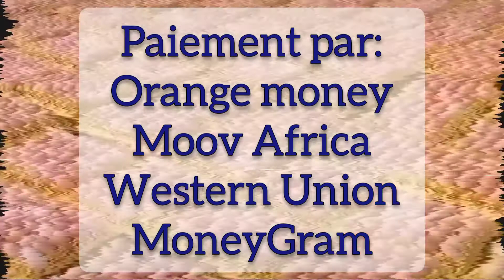GRANDE FORMATION EN AVICULTURE ( en ligne)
La Firme Yaam d'Assise vous offre une formation qualitative en techniques d'élevage de volailles en ligne sur wattsapp du 10 au 24 juillet 2021. D'où vous venez, vous pouvez suivre cette formation en toute sécurité. La participation est promotionnelle à 10.000 fr CFA. Les pai se font pas Orange money, Moov Africa, Western Union, MoneyGram.
Les modules abordés seront les suivants :
- Entretien des volailles (différentes races)
Race locales, locales améliorées, bleus d'hollande, coquelets, poulets de chaires, poules pondeuses, pintades, canards.
- Entretien des poussins différentes races
- Maladies et traitements
- Traitements naturelles
- Traitements modernes
- Projets d'aviculture

pour toutes informations complémentaires, veillez nous envoyer un message sur wattsapp au (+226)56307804

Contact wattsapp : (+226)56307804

Page Facebook : Firme Yaam d'Assise

Compte Facebook : Yaam d'Assise Ilboudo

Groupe Facebook : Nouvelle Génération